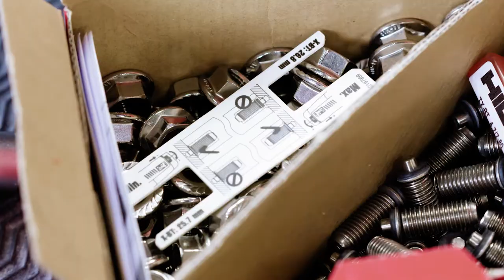HOW TO fasten on steel: modular support systems with the battery-powered BX 3-BT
Still welding, through bolting or clamping when fastening on steel?
You can achieve huge time savings compared to traditional methods – like welding, through bolting or
clamping – with the new battery-powered BX 3-BT. Combustion-free fastening of X-BT threaded studs, for
a wide variety of grating, mechanical and electrical earthing or bonding applications.
Fastenings in less than 2 mins and up to 800 fastenings per charge.